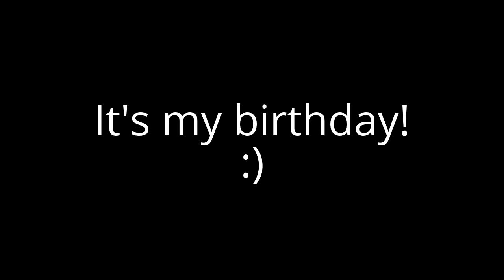Awesome News!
NOTE: I an turning 10 today.